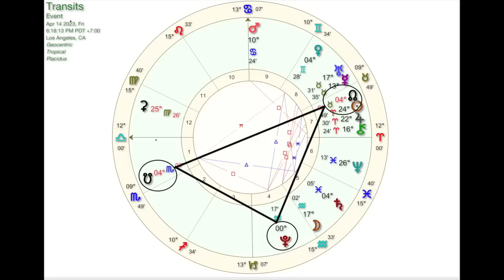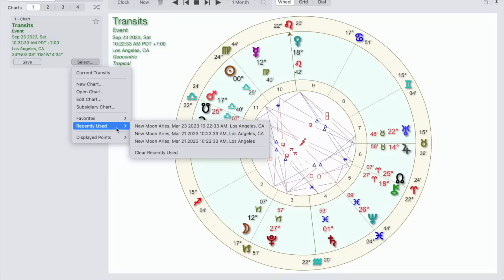ARIES NEW MOON - 3/21/23 HAPPY ASTROLOGICAL NEW YEAR!! BIG SHIFTS :)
To reach out for a reading inquire at coyotestarastrology.com